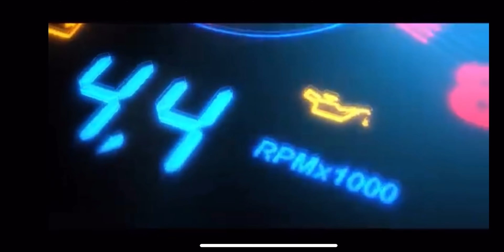Forza Horizon 5 Horizon Open Lotus Elise GT1 in Dirt racing